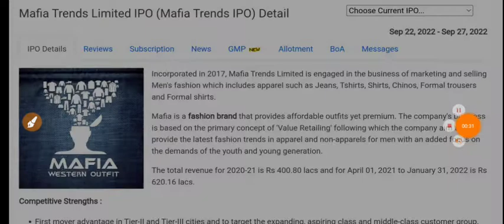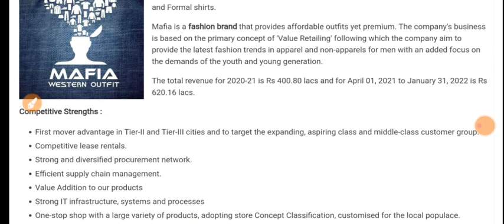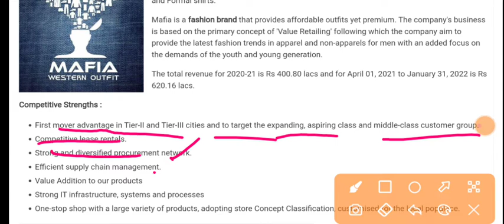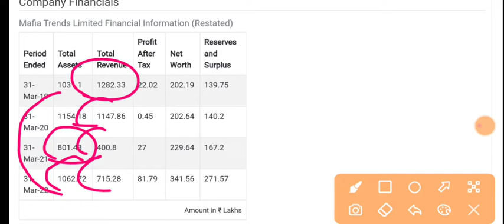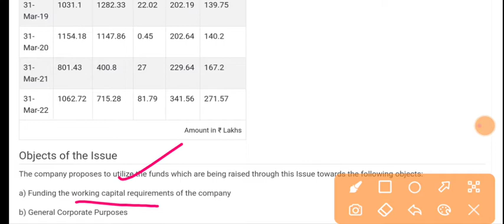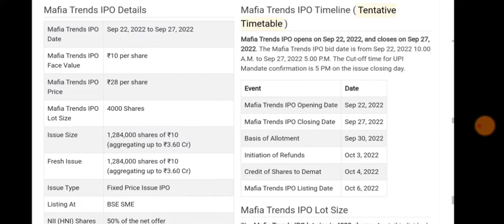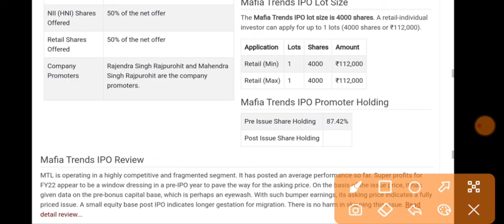Mafia Trends IPO | Mafia Trends IPO GMP | Mafia Trends IPO Review | Mafia Trends Limited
My Gadgets:-

1.ZERO 0% Brokerage on Delivery Trade 🌸
2.Flat 20 per order charges on F&O and Intraday 🌸
3. 50+ Lakhs happy clients With Upstox 🌸
4. GET INTRADAY LEVERAGE 🌸
5. 10-MIN PAPERLESS ACCOUNT OPEN 🌸 OPEN 🌸
6. 🌸 ZERODHA is India's Largest retails stockbroker 🌸

1.ZERO 0% Brokerage on Delivery Trade 🌸
2.Flat 20 per order charges on F&O and Intraday 🌸
3. 40+ Lakhs happy clients With Upstox 🌸
4. GET INTRADAY LEVERAGE 🌸
5. 10-MIN PAPERLESS ACCOUNT OPEN 🌸 OPEN 🌸